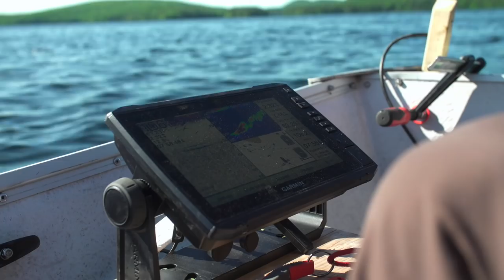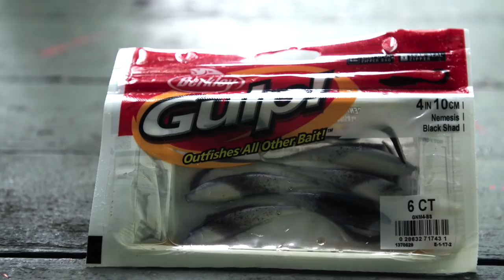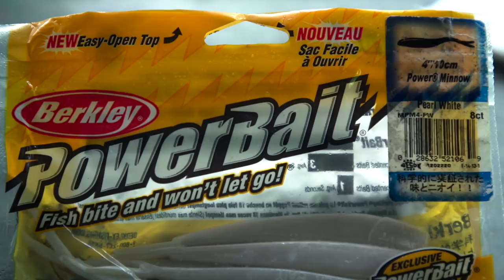Leurre Juste | Capsule Sentier Chasse Pêche | Techniques pour Touladi